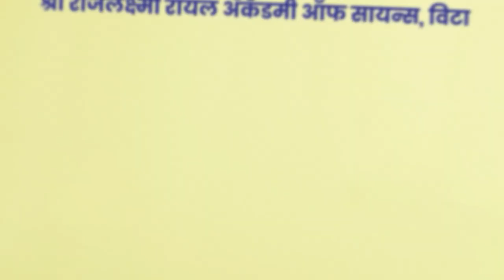Kolhapur| कोल्हापुर जिल्ह्यावर पुन्हा एकदा पुराचे संकट..? ।। वज्रधारी न्यूज ।।